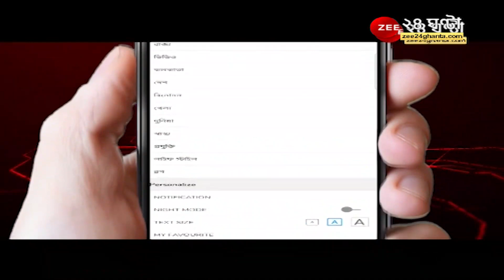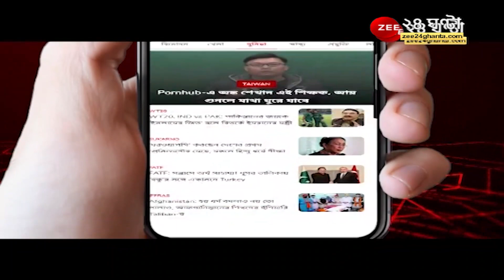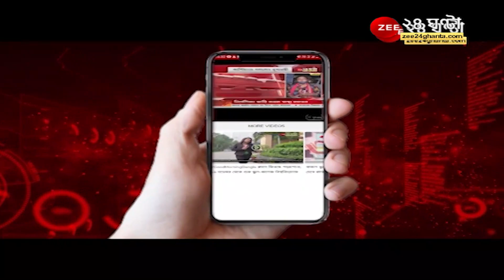প্রচার পাওয়ার জন্য অভিযোগ করছে TMC: Dilip Ghosh । Tripura Municipal Election । TMC । BJP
'প্রচার পাওয়ার জন্য অভিযোগ করছে TMC' , মন্তব্য BJP নেতা Dilip Ghosh-র

প্রচার পাওয়ার জন্য অভিযোগ করছে TMC: Dilip Ghosh